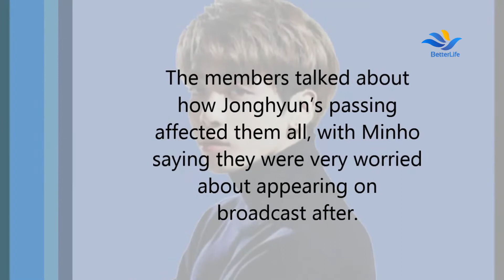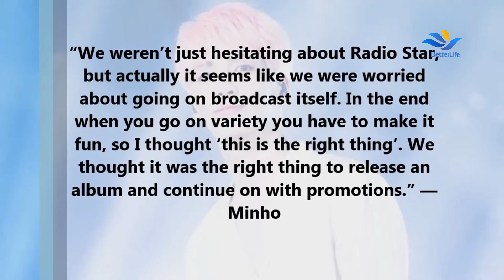SHINee Dedicates Performance To Jonghyun On “Radio Star”